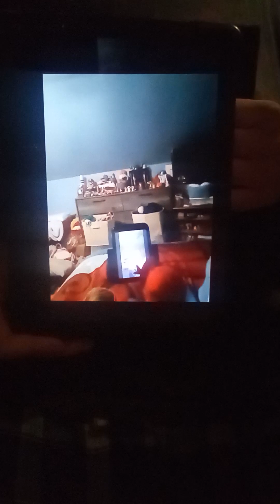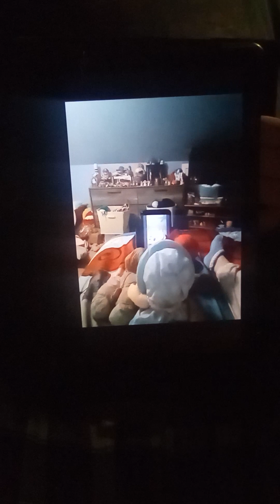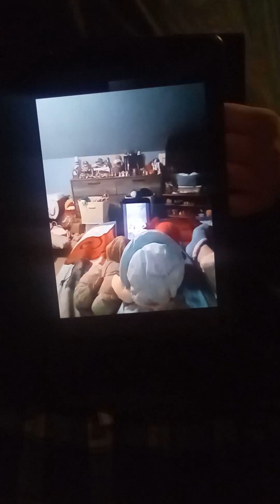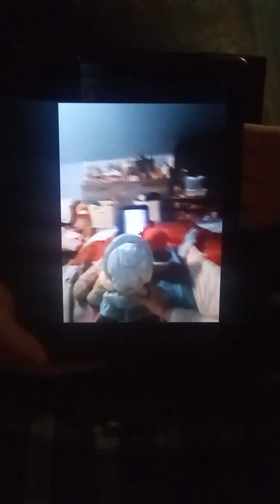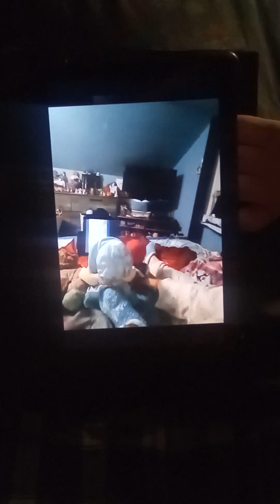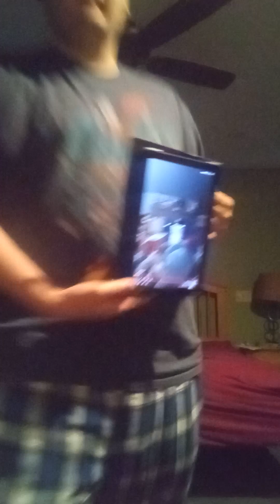blue's clues letter segment # 757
Shout out to my friend Jennifer Manning